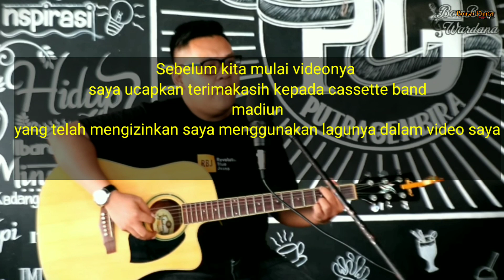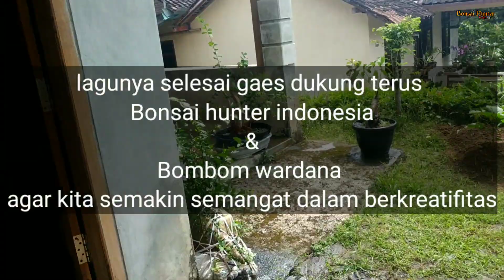Gudang Bakalan bonsai milik Bonsai hunter indonesia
banyak tanya pada saya mana hasil dongkelnya?? di video kali ini saya tunjukkan sebagian dari Bonsai dan bakalan hasil hunting Bonsai hunter indonesia